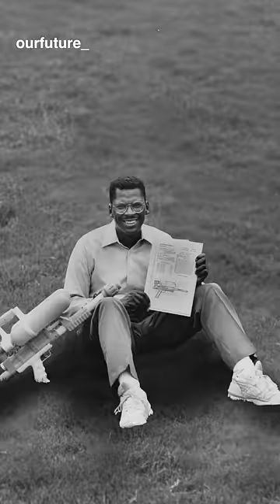Lonnie Johnson's $1B Super Soaker🔫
Lonnie Johnson, a NASA Engineer, Created the $1B Super Soaker🔫